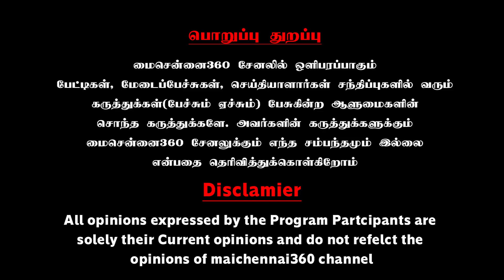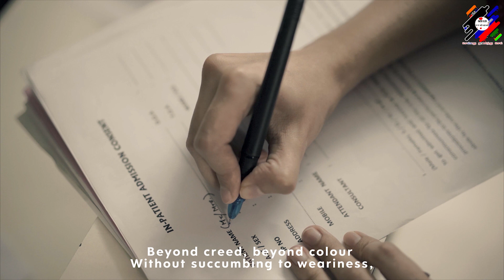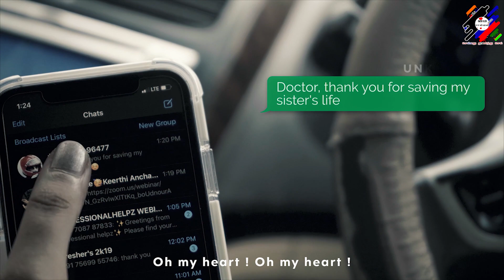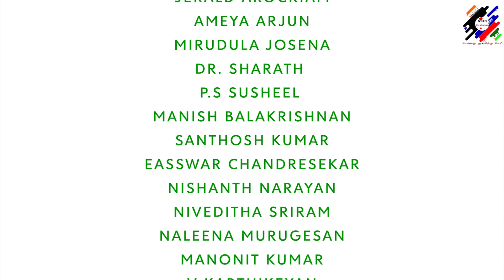மருத்துவன்..! A Song Tribute to Doctors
In light of recent events and the dire situation of the COVID-19 pandemic, In specific, the medical community has never failed to serve the humanity and they have been put under enormous pressure and a huge stressful situation the past 8 months. Yet they have tirelessly been working regardless of many troubles and obstacles they have faced.
The doctors, nurses and medical personnel have been hustling all day and night. They were answerable to the families of the young, the old, and even the infants. The public resorted to quarantine but the doctors had no rest, dressing in full body suits, constricted breathing and barely any circulation for more than 8 hours a day.

Inspired by these hardworking individuals, we a group of medical students decided to create this video song as a tribute to the medical community and bring their problems to the forefront.
This video has united medical students from different colleges and 100 doctors across India to spread positivity and to pay a small token of gratitude to all the doctors and the frontline workers working irrespective of all the hardships during this pandemic. This tribute song elaborates the difficulties and the torment they’ve faced during this period.

 Please do watch and share!  Just a small gesture of appreciation for all the men and women out there undaunted and devoted to duty, hoping to uplift these spirits and motivate them to keep going!

Team
Production, Script, concept, lyrics-
Pon Kaushikan.M  (@pon_kaushikan_)

Direction and screenplay - D.S Mithilish saran

Music director - Hebron Chris

Music composed by Hebron Chris (@hebron_chris)  Sabir Ali ( @_sabirali_)

Vocals - Gayatri ramkumar (@g_rams_19)
              Reshma suresh (@fresh.suresh)
              Hariganesh (@_hariganesh_)

Cast - Dr.Aarti javeri ( @aarti_javeri)
           Mithilish saran
           Pon kaushikan
           Naitheha varatharaj (@naitheha.v)
           Rishi roopesh (@rishi_roopesh)

Dop - vijay baskar (@vijaybaskar_)
          Ashwin S (@Ash.exif)

Editing and DI  - A.Indirakumar (@indirakumar.arw)

Graphic designer - Keerthiharan.T (@keerthi_004)

Social media partner | Medical student Community - Agam (@_the_agam_)

Electric guitar - sai ram
Base guitar - kurian

Song available in

Amazon music
Jio saavn